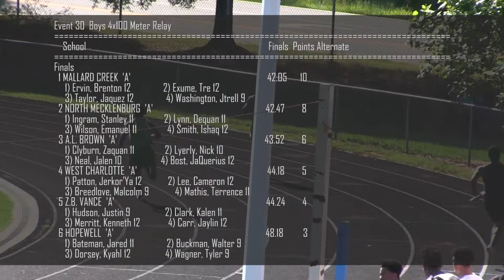Mallard Creek HS Men's 4x100m MECKA 4A Champions 050317